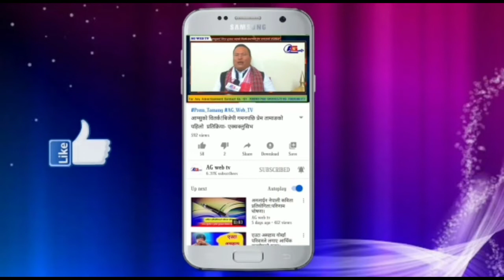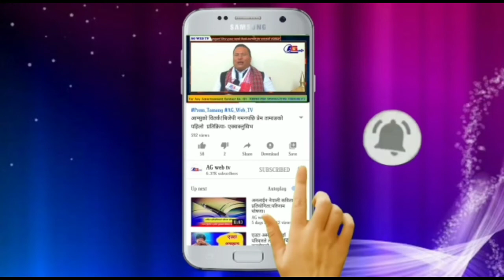AG स्वर सङ्गम: प्रतियोगी-७९ कुमारी कार्की।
AG WEB TV टिभीको पहलमा र असम नेपाली साहित्य सभाको सहयोगमा आयोजित कविता प्रतियोगिताको सफल समापन पछि देशमा थप गरिएको दोस्रो पर्यायको लकडाउनको निर्देश पालन गर्दै एजी वेब टिभीको पहल र गोर्खा सांस्कृतिक परिसंघ,भारतको सहयोगमा आयोजन गरिएको"AG स्वर सङ्गम"(आधुनिक गीत प्रतियोगिता)मा जहाँ हुनुहुन्छ त्यहाँबाट नै लकडाउन पालन गर्दै घरमै सुरक्षित बसेर सहभागी भएको लागि हजुरलाई एजी वेब टिभीको तर्फबाट पनि हार्दिक बधाई एवं शुभकामना।